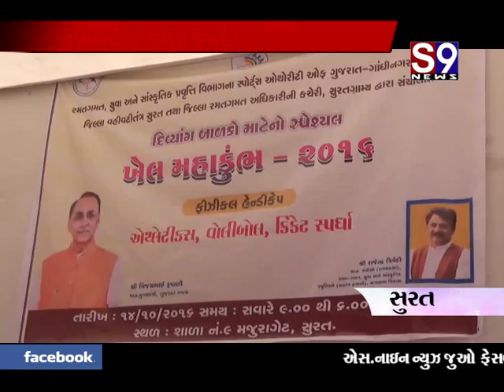surat khel mahakumbh